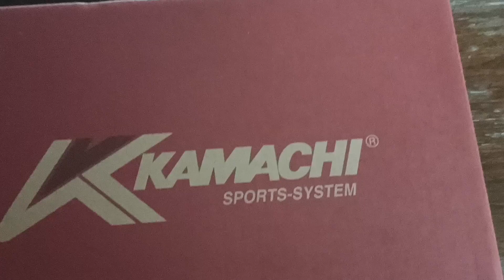Unboxing sports/trail shoes 👟👟sportsshoe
Unboxing video for my trail shoes 👟